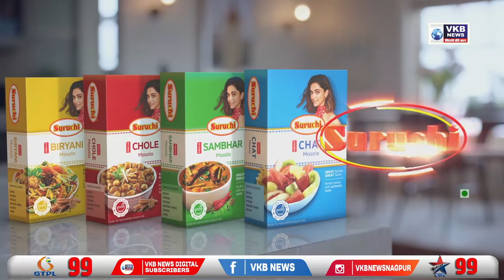देशाच्या शांतीसाठी चिमुकल्यांचे अल्लाकडे साकडे